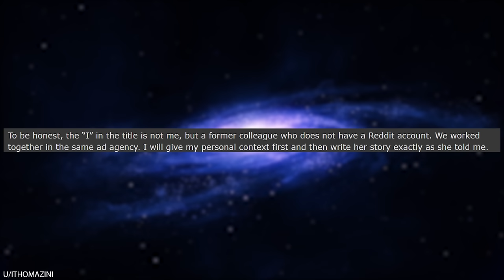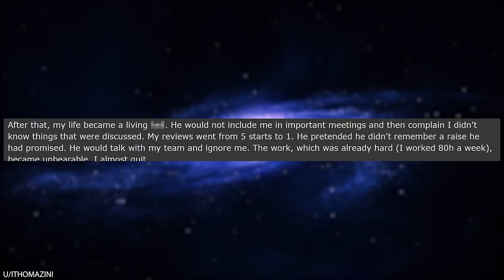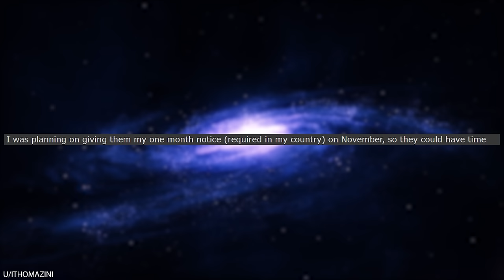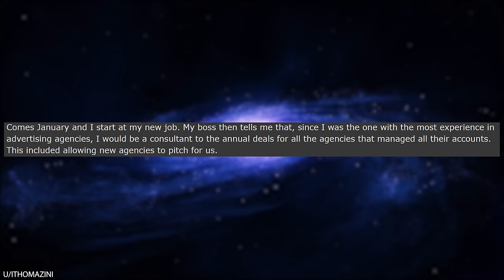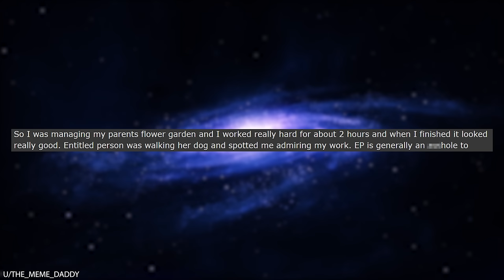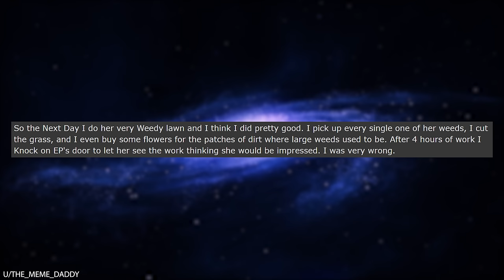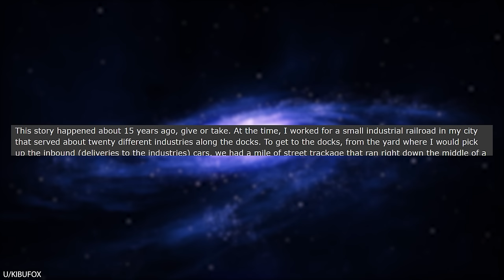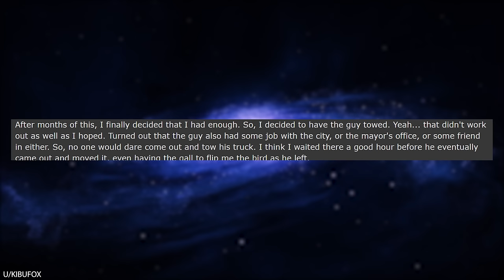r/Prorevenge "Sir, Move Your Car" "MAKE ME!" Funny Reddit Posts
r/Prorevenge shows what happens when a moron thinks it's safe to park his car on train tracks, and then mock the train conductor. Well, turns out that in the battle of train vs car, train wins EVERY time! Who didn't see that one coming? The train conductor absolutely DEMOLISHED this guy's truck and got away with it because (surprise surprise) it's illegal to park your car on train tracks! It's more than illegal... It's just plain stupid! Enjoy this ridiculous story of revenge from Reddit's r/prorevenge!